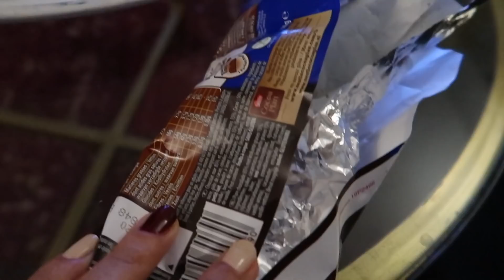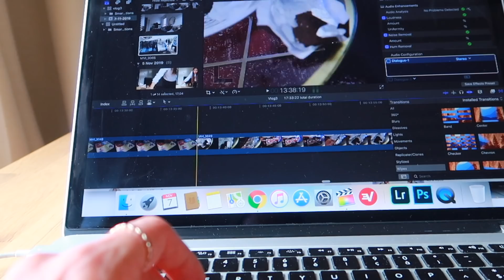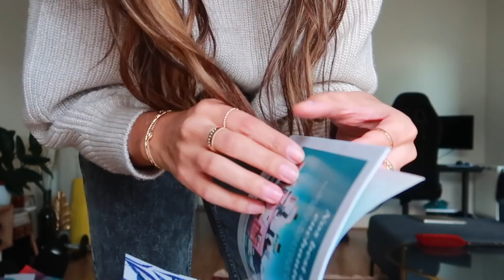GOMMAGE MAISON, TUTO CHIGNONS, MASQUE AU RHASSOUL ET RESTO EN AMOUREUX | VLOG #3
Qui dit vendredi dit vlog 🙌🏻!

Roseandmusc

TENUES
Jean mom Mango
Escarpins H&M
Pull H&M
Bracelet à maillot (c'est en fait un collier que j'ai enroulé 2 fois)
Jupe Mango